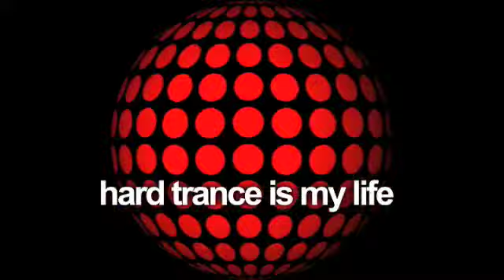Masif DJ's - Tell Me Why (MDA & Spherical Mix) (Official)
From the Masif 2CD release: "Masif Hard Trance Bootlegs 4" Mixed by Steve Hill and Masif DJ's. Out now thru Masif Ebay store and all good record shops.